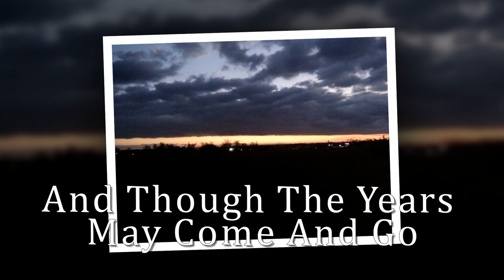DMMMSU Hymn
project in multimedia by BSCS II-C